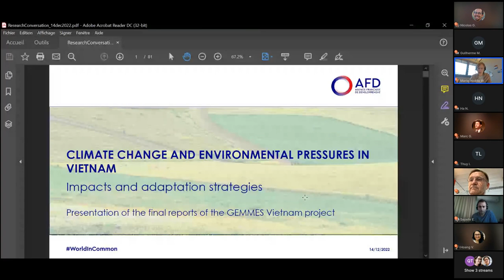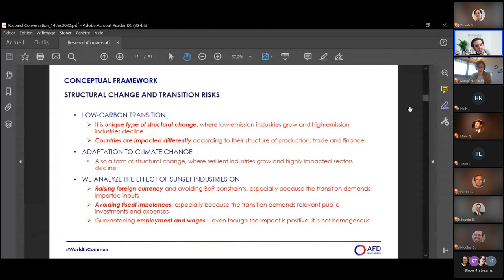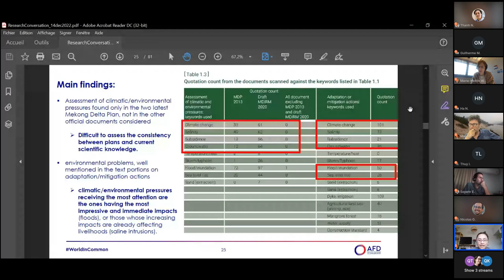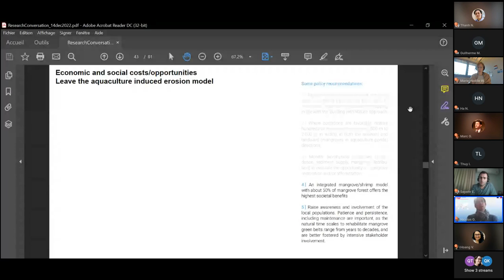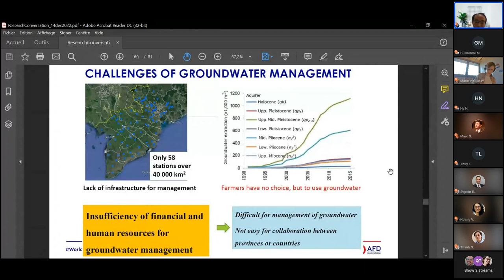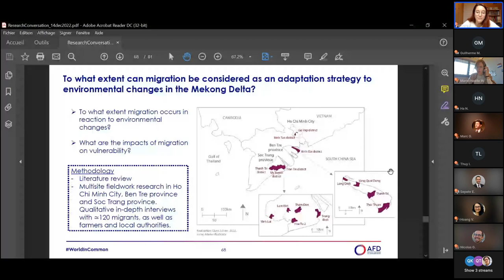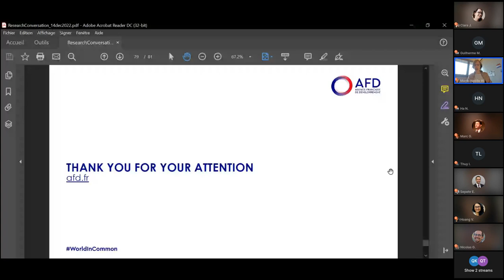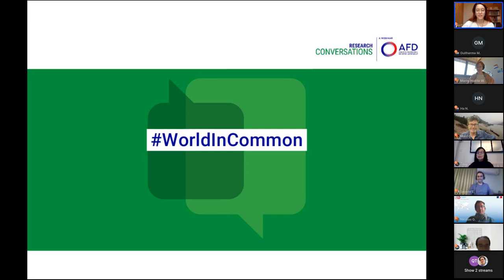Climate change and environmental pressures in Vietnam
Vietnam is often presented as one of the countries that are the most vulnerable to climate change, especially in the low-lying and densely populated Mekong River Delta.

What is the exposure of the country to climate change impacts at horizon 2050 ? Are there other major environmental challenges threatening sustainability? What kind of adaptation and mitigation strategies could be implemented to help drive the environmental and socio-economic dynamics in a sustainable direction? These questions have been investigated within the framework of the GEMMES research project over the past 3 years.

This webinar highlighted the main final results of the project, which are presented in two reports released at COP27 in Egypt.

00:00 General introduction by Marie-Noëlle Woillez, Climate Change Research officer, AFD
02:14 Introduction by Hervé Conan, country director, AFD Vietnam
05:18 Presentations of the National Report, introduction by  Marie-Noëlle Woillez, Climate Change Research officer, AFD
06:04 Presentation of part 1 "Statistical downscaling and probabilistic projections for climate risks analysis in Vietnam" by Thanh NGO-DUC
Associate Professor, University of Science and Technology of Hanoi
11:22 Presentation of part 2 "Viet Nam' s green industrial path between carbon and climate exposures" by Guilherme MAGACHO
Senior Economist, AFD
17:23 Presentation of part 3 "An integrated prospective assessment  of climate impacts, adaptation strategies and net zero strategy" by Thi Thu Ha NGUYEN, Macroeconomic modeler - PhD student in Economics LASTA, University of Rouen Normandy
21:28 Introduction to the Mekong report: Marie-Noëlle Woillez,  Climate Change Research officer, AFD
22:44 Presentation of part 1 "Adaptation strategies in the Delta : are they consistent with current and future changes" by Hoang VO
Post-doctoral researcher at Wageningen University
29:34 Focus 1 "Sand mining and climate adaptation" by Marc GOICHOT
Lead Freshwater WWF Asia Pacific
35:38 Focus 2 "Mangroves against coastal erosion" by Nicolas GRATIOT
Research Director IRD, Deputy Director IGE
41:31 Focus 3 "The role of retention basins against salt intrusion in the Mekong Delta" by Sepehr ESLAMI, senior researcher, DELTARES
46:34 Focus 4 "Reduction of groundwater exploitation against land subsidence" by Quang KHAI HA, Lecturer, Ho Chi Minh City University of Technology
54:59 Focus 5 "A resilient and low carbon rice farming strategy" by Thuy LE TOAN, Leader of the Biomass group at CESBIO
01:03:07 Focus 7 "Migration as adaptation" by Clara JULLIEN
PhD student in urban studies and geography, Université Paris 1 Panthéon-Sorbonne
01:07:54 Presentation of part 3 "Integrated dynamics of adaptation strategies in the Vietnamese Mekong Delta" by Quang Chi TRUONG
Researcher, Can Tho University
01:14:42 Q&A Session